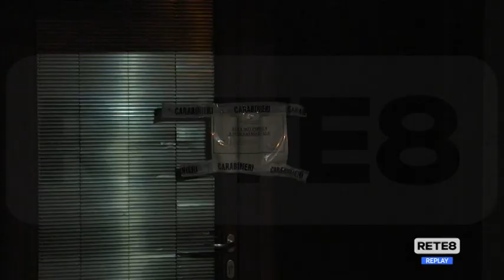Miglianico - 41enne uccisa in casa dal compagno